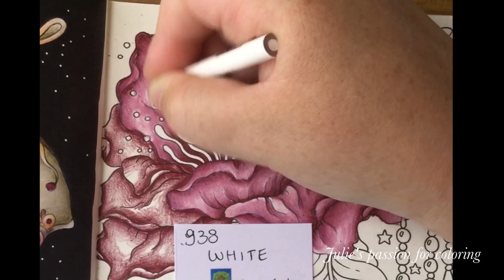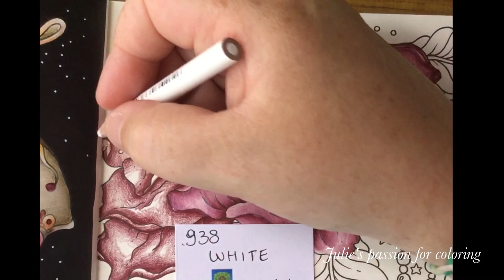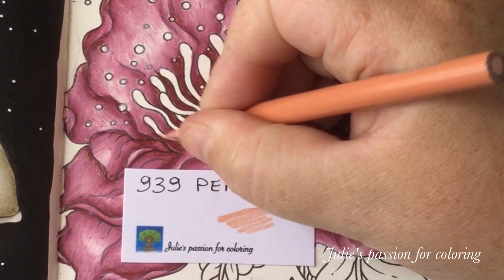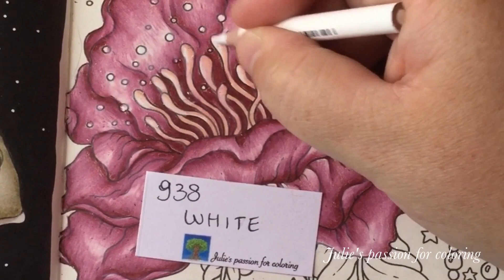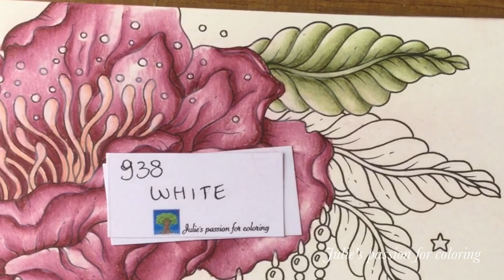MAGISK GRYNING - magical dawn by Hanna Karlzon - part 1 - prismacolor pencils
Book: magisk gryning / magical dawn by Hanna Karlzon
Pencils: prismacolor pencils
Numbers:

937 Tuscan red
938 white
939 peach
988 marine green
1005 lime peel

Facebook: julie's passion for coloring